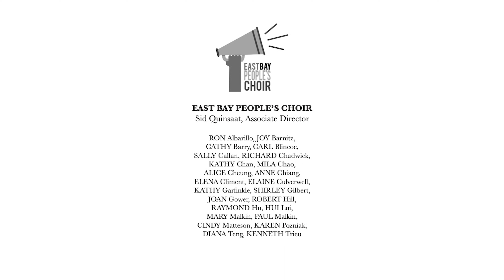ENCORE: The Storm Is Passing Over (COVID Times)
THE STORM IS PASSING OVER
by Charles Albert Tindley, arr. by Barbara Baker

Mission Peak Chamber Singers
Ofer dal Lal, Artistic Director
Dr. Corie Brown, Assistant Director
Sid Quinsaat, Associate Director
Janet Holmes, Pianist